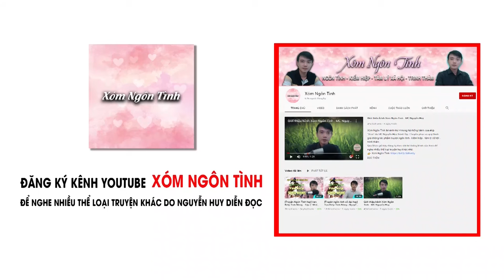Huyết Tiên Huyền - Truyện ma dân gian hay Nguyễn Huy kể | Đất Đồng Radio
Một người thầy pháp già vô tình nhặt được và cưu mang 2 đứa trẻ trước cổng chùa, hết lòng nuôi nấng và truyện đạo cho chúng. Rồi một ngày cả 3 thầy trò vô tình vướng vào một âm mưu của tên thầy pháp tà ác khác.
Tác giả: Ngọc Sơn - Phần 1
☀  Theo dõi facebook tác giả:
Đất Đồng Radio là kênh trong hệ thống kênh của ekip "Xóm" do MC Nguyễn Huy thành lập. Chuyên phục vụ quý thính giả những tác phẩm truyện ma - truyện tâm linh.
👉 Xóm - Nơi bàn luận các vấn đề tâm linh
👉 Xóm Cũ - Truyện ngắn, tản mạn
👉 Đất Đồng Radio - Truyện ma, truyện tâm linh
✅ Copyright by ĐẤT ĐỒNG RADIO (Do Not Reup)
✅ Bản quyền video này thuộc về ĐẤT ĐỒNG RADIO, bạn không được quyền Reup.